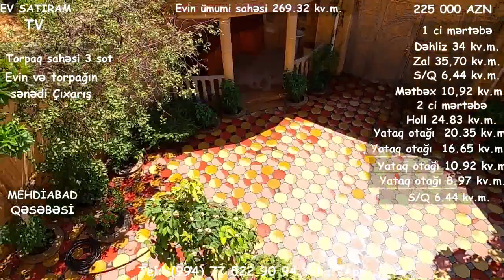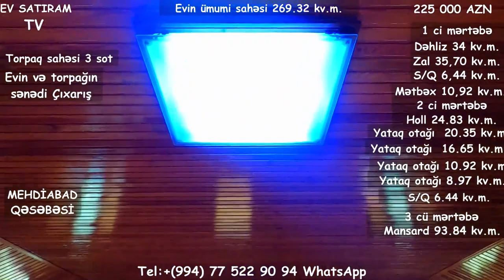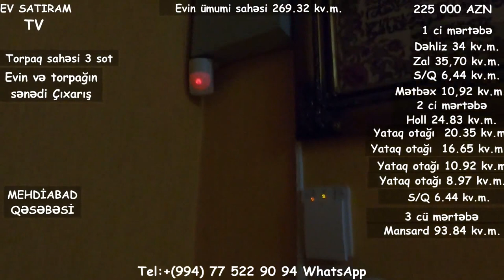ƏSL DOSTA-QARDAŞA LAYİQLİ ÇIXARIŞLI EV SATILIR/BARTER MÜMKÜNDÜR/Недвижимость в Баку/bina